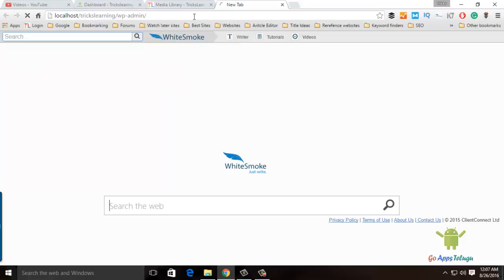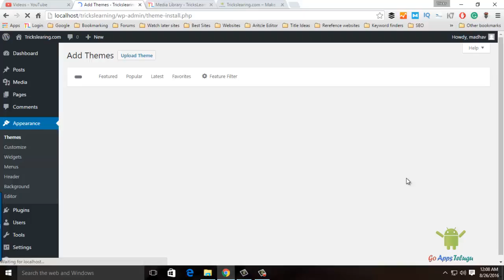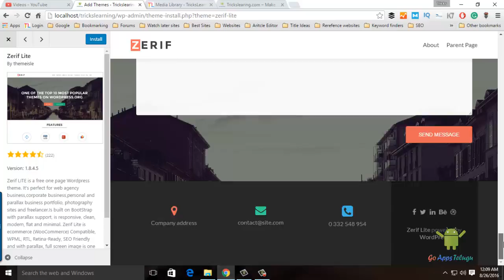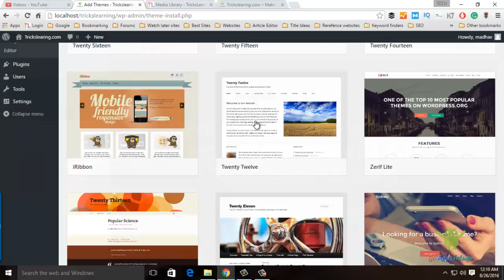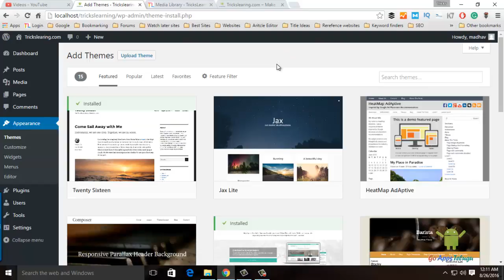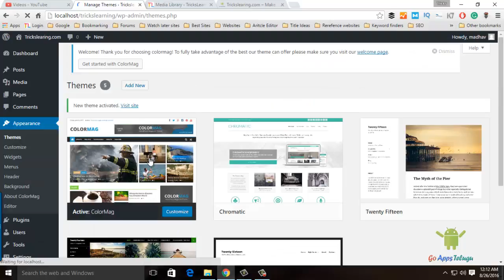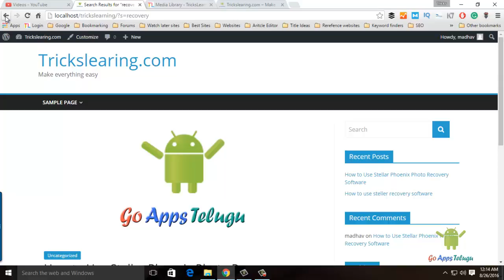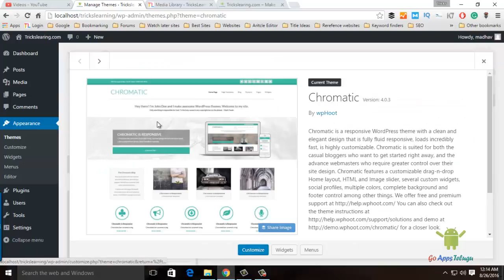How to Install Wordpress Themes [Telugu]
Install the Thousands of WordPress Themes for free by just doing a few steps. Selecting a theme is tough because It need to be our requirement like Widgets will be in right side or left aside. Design should be right and choose the colour for Buttons. By default, WordPress will give up with Four Themes. If need more themes you can just click on Add a new button and choose the theme. Changing the subject will not remove your data. Only the theme files will be modified.